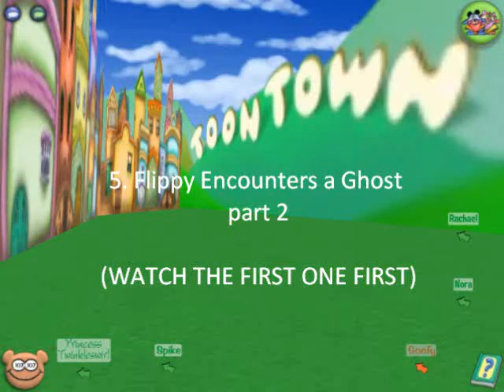5 Flippy Encounters a Ghost part 2